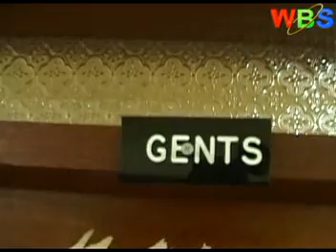KYAMBOGO IMPASSE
Abasomesa ku ssendekerero wa Kyambogo bawaliriziddwa okweyoky ensiko, abalala ne bekweka mu kaabuyonjo olukubye amaaso ku mumyuka wa ssenkulu w'ettendekero lino, Prof. Isaiah Ndiege, eyabamegga mu kkooti gyebuvuddeko bwatyo n'alagirwa okudda ku mulimu.